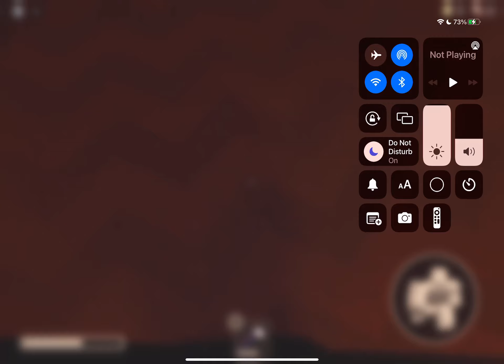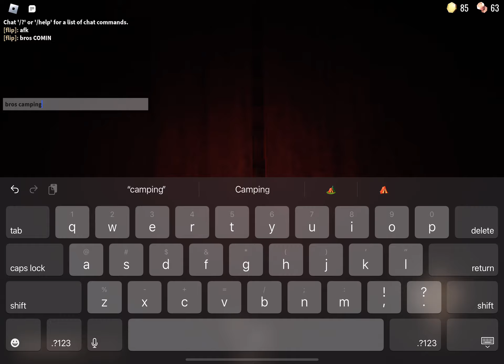Doors part 2